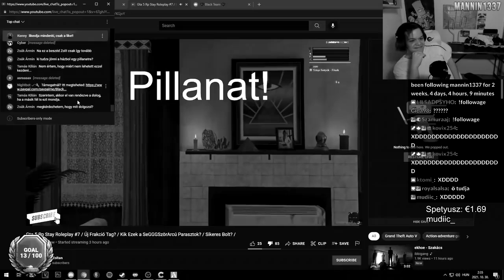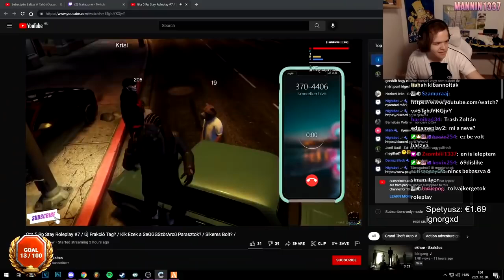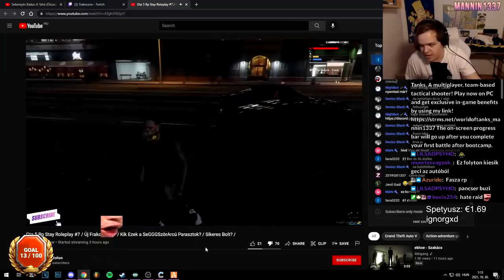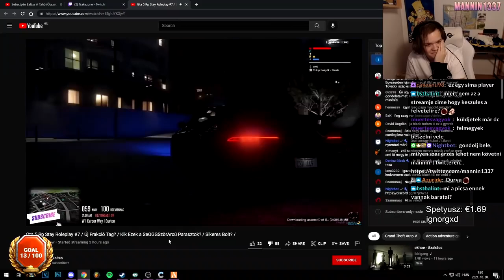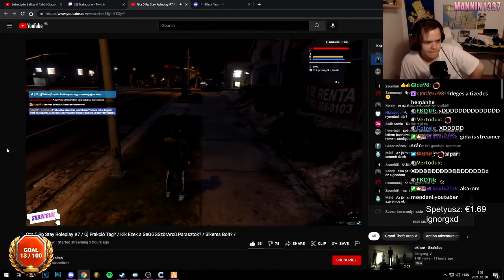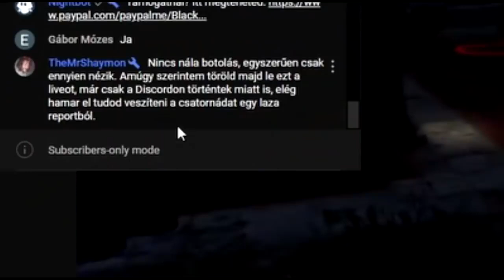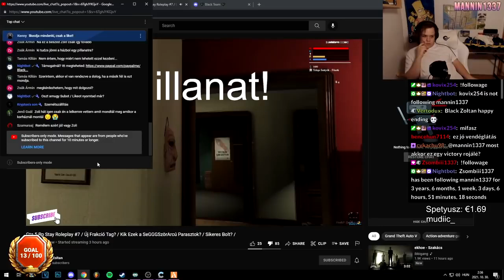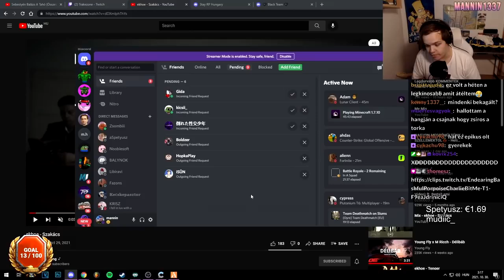Átlagos magyar GTA 5 RP - Ezért ne streamelj részegen (Black Zoltán Vs Mannin)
A videót @wyads vágta. Az ő csatornáján is elérhető.